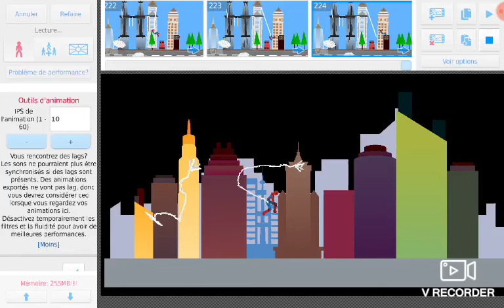this Man Do Noob animation of me